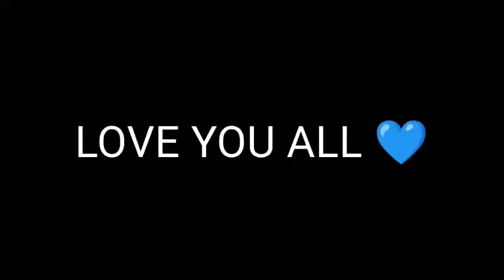I asked BIG YOUTUBER'S to ROAST ME !! *Biggest mistake*😭💔 || Must watch 🥺 || GARENA FREE FIRE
A big thanks to @DOWNTECH GAMER  @BIN ZAID GAMING  @GW MANISH  @SWAM  @DOWNTECH FAMILY  for making this video possible 🥰💙

Friends, I am Disha Sarkar and you will get FREE FIRE new event reviews and new updates on this channel, so if you are new on the channel, then subscribe and press the bell icon carefully.

About me😝
Only girls can join my guild

Tags (ignore)🌚

personal injury lawyer near me